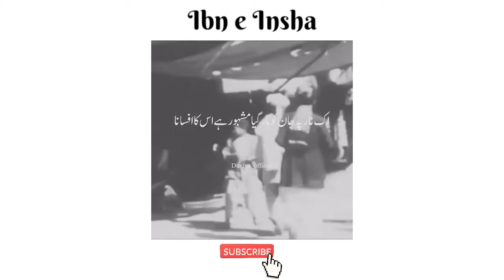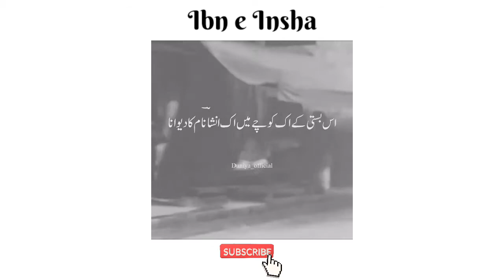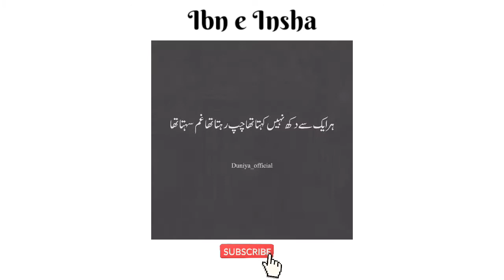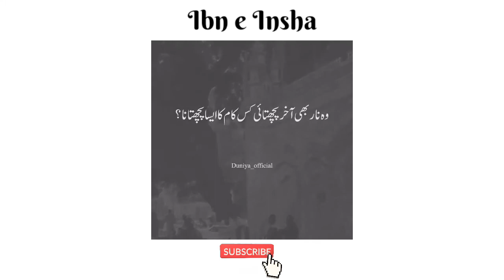Ibn e Insha Ki bhaut he Khobsorat Nazm | Best Qoutes in Urdu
Whatsapp Old Video Song
Whatsapp hindi song
whatsapp English songs
whatsapp Bollywood songs
whatsapp Hollywood song
whatsapp hd status
whatsapp Romentic Song
whatsapp crush status
whatsapp heart touching status
whatsapp lovely song
whatsapp movie clips
whatsapp boys status
whatsapp girls status
whatsapp relationship
sad new whatsapp status
angry boy new whatsapp status
Alone boy new whatsapp status
crying boy  new whatsapp status
mood off boy new whatsapp status
alone feeling new whatsapp status
single boy new whatsapp status
New Romentic whatsapp status
new sad whatsapp status
new Mohabbat whatsapp status
new girls whatsapp status
new love story whatsapp status
new best whatsapp status
new boys attitude whatsapp status
new girl's attitude whatsapp status
new love attitude whatsapp status
new happy birthday whatsapp status
new vivo ipl 2021 whatsapp status
new whatsapp status 2021
new smile whatsapp status
new god whatsapp status
new cute love quotes 2021
new hindi english gujrati whatsapp status
new full screen whatsapp status
new ringtone whatsapp status 2021
new Bollywood whatsapp status 2021
new Hollywood whatsapp status 2021
new top 10 whatsapp status
new top 1 whatsapp status
new top 5 whatsapp status
whatsapp new videos 2021
whatsapp old videos status
whatsapp new videos hindi
whatsapp new status English
whatsapp new status Hollywood
whatsapp new status Bollywood
whatsapp new status funny
whatsapp new status hd
whatsapp new status video call
whatsapp new status Romentic
whatsapp status cute love story
whatsapp new status breakup
whatsapp new status Mood off
whatsapp new status old videos
whatsapp new status hot
whatsapp new status painful stay
whatsapp new status Alone girl
whatsapp new status Alone boy
whatsapp new status attitude boy
whatsapp new status attitude girls
whatsapp new status crying boy
whatsapp new status crying girls
whatsapp new status shayari
whatsapp new status relationship